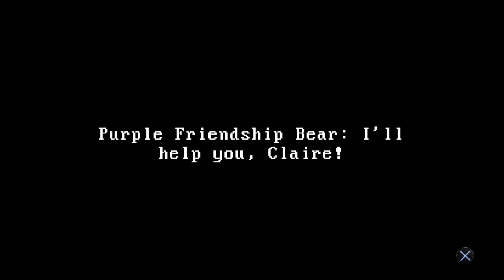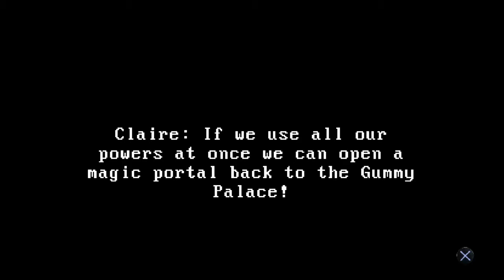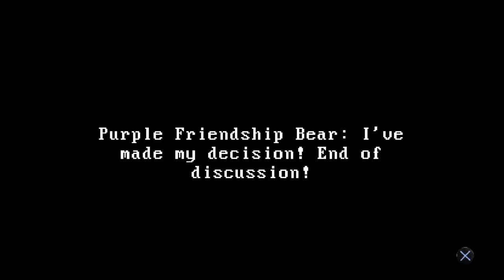Claire: Nauseating Terror - PART 1 - Oddulting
Not sure if those bears are more terrifying than the actual monsters or not...